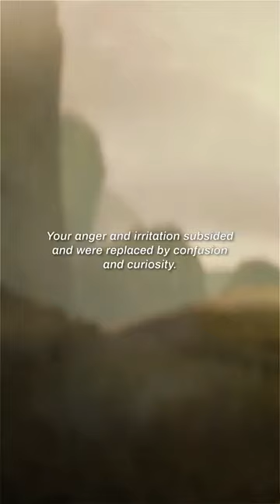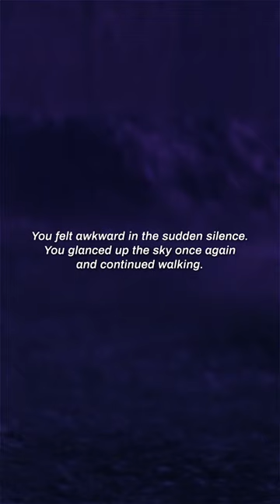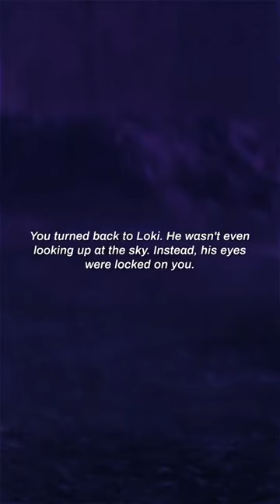Marvel POV | Lady of Mischief : EP. 07 ( Loki x Y/N )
↷⁞ marvel cinematic universe fanfiction
↷⁞ loki laufeyson x y/n
↷⁞ enemies to lovers, childhood sweethearts

— this may not be suitable for young audiences. you have been warned. —

❝Love? All you know is madness.❞

                           ❝Then does this make me madly in love with you?❞

〔 LADY OF MISCHIEF 〕➳  Loki, Asgard's mischievous prince, had always been two steps ahead of everyone and everything—including his father's envisioned marriage alliance between two kingdoms.
The plan was straightforward: to enrage each princess introduced to him until they choose to decline their marriage proposal.
Not until someone from his past reappears, causing havoc with all of his plans.
The God of Mischief may not have been as strategic as he believed after all.

previous title: Marvel POV: You are a princess set to marry the prince of Asgard, Loki. ( Loki x Y/N )

↠ available on wattpad & tiktok